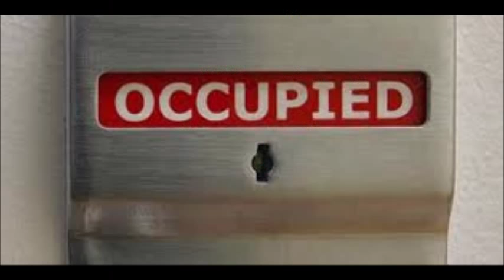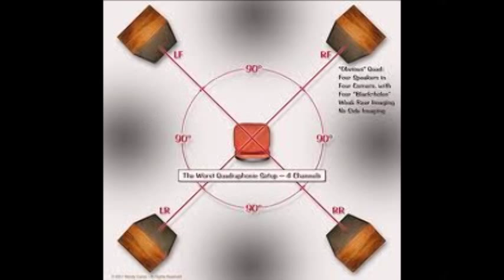FRANK ZAPPA -- CAMARILLO BRILLO (with lyrics)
FRANK ZAPPA -- CAMARILLO BRILLO

Camarillo Brillo

She had that
Camarillo brillo
Flamin' out along her head,
I mean her Mendocino bean-o
By where some bugs had made it red

She ruled the Toads
of the Short Forest
And every newt in Idaho
And every cricket who had chorused
By the bush in Buffalo

She said she was
A Magic Mama
And she could throw a mean Tarot
And carried on without a comma
That she was someone I should know

She had a snake for a pet
And an amulet
And she was breeding a dwarf
But she wasn't done yet
She had gray-green skin
A doll with a pin
I told her she was awright
But I couldn't come in
(I couldn't come in right then...)

And so she wandered
Trough the door-way
Just like a shadow from the tomb
She said her stereo was four-way
An' I'd just love it in her room

Well, I was born
To have adventure
So I just followed up the steps
Right past her fuming incense stencher
To where she hung her castanets

She stripped away
Her ranchid poncho
An' laid out naked by the door
We did it till we were un-concho
An' it was useless any more

And an amulet
(actually, I was very busy then)

(Is that a real poncho...I mean
Is that a Mexican poncho
or is that a Sears poncho?
Hmmm...no foolin' ...)